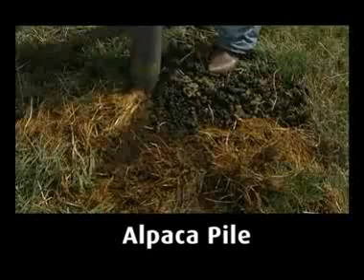Picking up small ALPACA pile